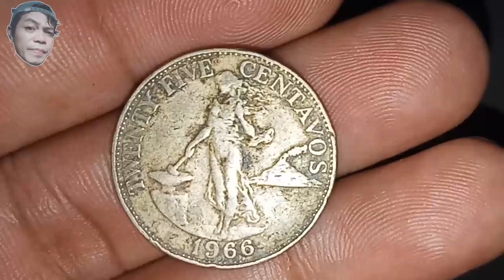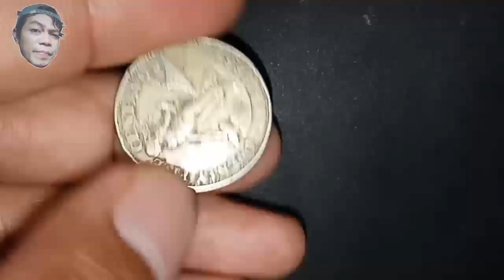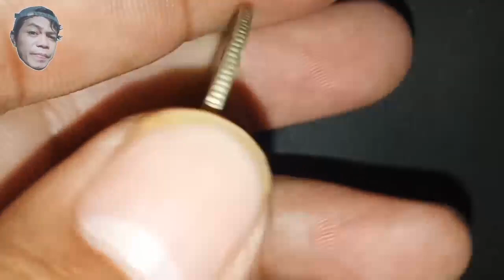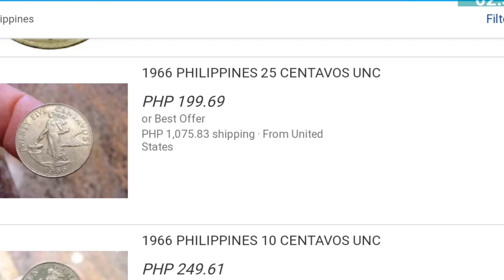Trending old coin, Philippines 1966 25 cents | price update 2020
Hi guys what's up in this video you'll see the #1966 25centavos Philippinesoldcoins pricevalue if you have some of this old coins you can sell it to eBay Philippines online. hope this video would help and guide you. please subscribe and support my channel you can comment if you have any questions or suggestions.